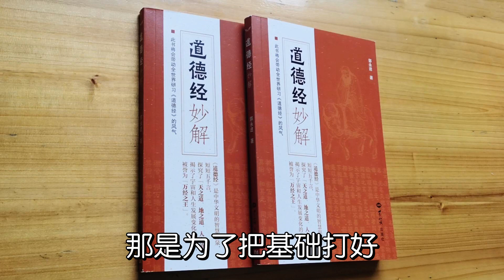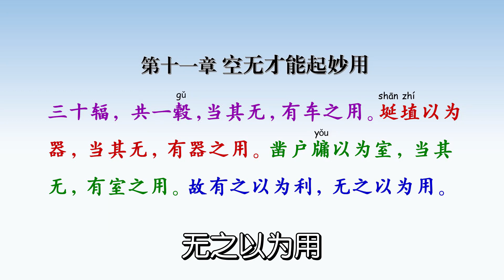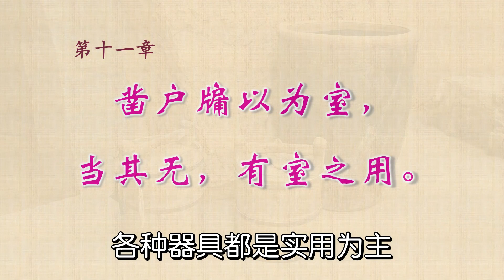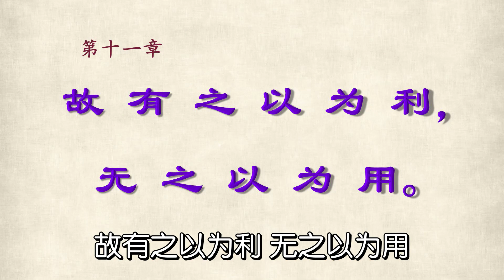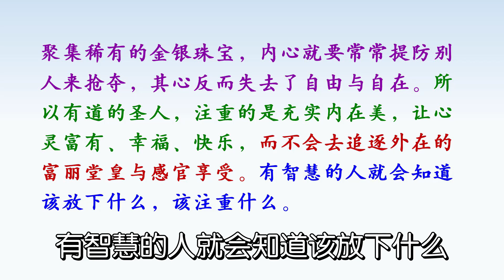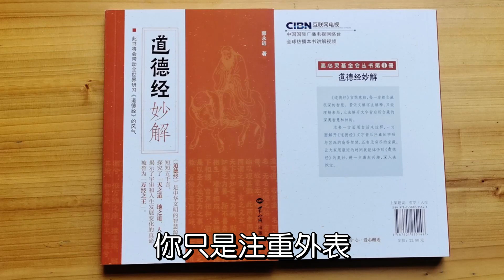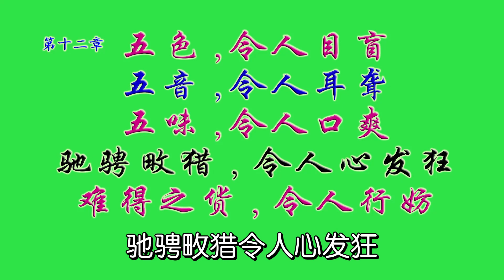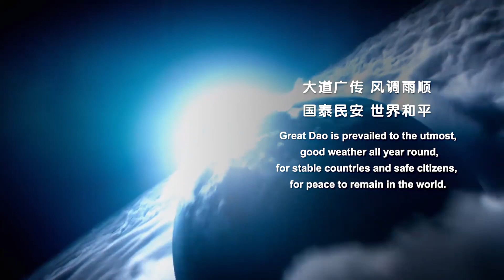【道德经妙解】 15空无才能起妙用 声色电玩令心狂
道德经流传2500多年，版本很多种，为道德经注解的超过1000种版本。虽注解的版本很多，一般人还是觉得不易读懂、不易做到。所以，道德经被误解的情况很严重，或被认为是不切实际的玄学。

事实上，道德经所言都是在叙述宇宙的真理、生命的实相，包括一切万有、生命是怎么来的，宇宙的运转法则是什么。道德经所言，完全合乎科学、心理学，而且又超越科学、心理学。不是迷信、不是宗教信仰，也不是个人思想、哲学观。道德经是地球上最高智慧的结晶。

道德经妙解共64集，每集除了透过浅显的白话解释，也使用不少的图片来传达道德经的内容。事实上，道德经讲的内容是跟我们的生活、我们的世界息息相关的，而不是抽象的学问。

课程内容的主讲人为郭永进教授，以前教授所讲过的《道德经心声》和《道德经的智慧与应用》比较深入，不容易让一般人理解。因此在各种因缘情况聚足下，教授在2017年讲出了《道德经妙解》，也让中小学生马上就可以理解道德经的内容。此课程特点是郭永进教授用很简单的词句就把道德经的深意传达出来。

对于当今的各种问题，包括每个人的内心问题、夫妻和亲子不合的问题、教育问题、社会种族矛盾的问题、全球暖化的问题，道德经都有提供方案给我们，所以道德经是地球上的一个珍宝。

如果您在观看视频中有所体会，请把心得发给我们或是把心得写在留言区。您的鼓励是我们成长的动力。欢迎大家一起来，先让我们自己成长，进一步让我们的世界变得更美好。不管我们生活在世界的哪个角落，我们都是一家人，都是生命共同体、也是命运共同体。